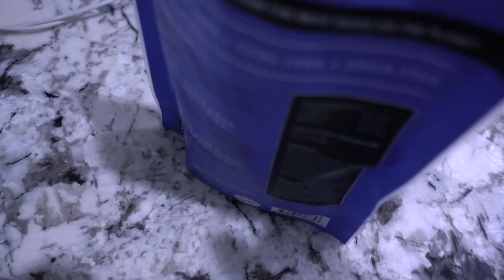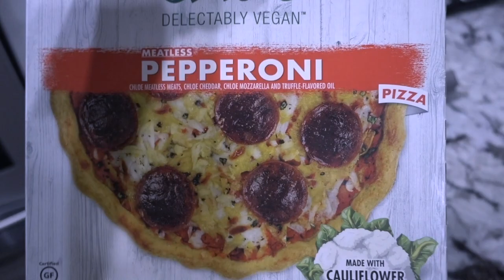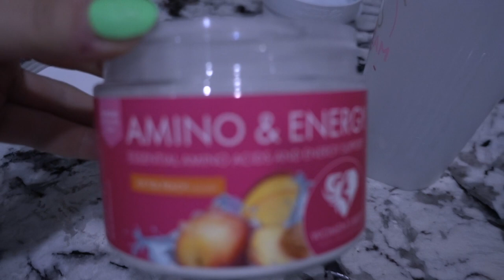week in my life vlog || booty workout + pizza night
Programs for home and gym, challenges, and so much more!
"ZBODY FITNESS APP" in the App Store and google play

♡ ALL MY FAVORITE AMAZON ITEMS:
(anything I mention from amazon will be here)

♡ Mailing address ♡
5500 Military Trail Suite 22-154